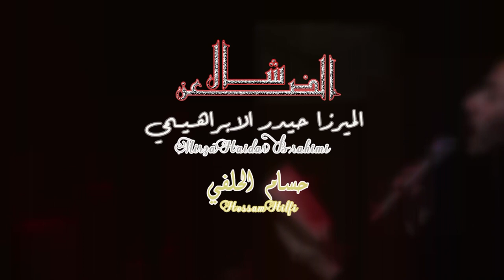شال الضعن | ميرزا حيدر الابراهيمي / الليالي العلوية1439_ HD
◆الرادود: ميرزا حيدر الابراهيمي
◆الذاكر: سيد مهدي البكاء
◆قصيدة: شال الضعن
◆كلمات : حسام الحلفي
مجالس عزاء مولانا امير المؤمنين .ع.

معرفي عبر التلجرام
jawadnaji@
قناة جروح الطف
حسابي الشخصي على الفيس بوك